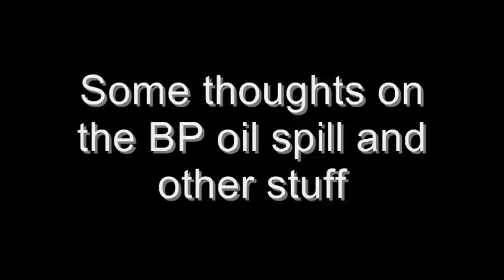Our thoughts on the BP Oil Spill and other stuff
Pretty much the story is that during our free time during band practice on day, we were talking about the BP oil spill and other stuff and this is what we thought.